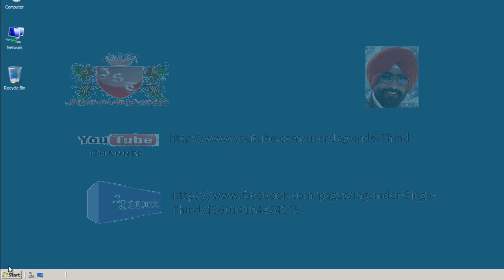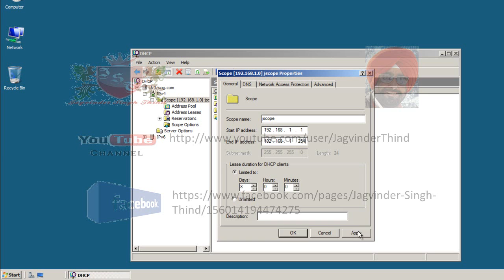✅ how to Change IP Address Range in DHCP Scope in Server 2008 in Hindi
In this video in hindi jagvinder thind demonstrates how to Change IP Address Range in DHCP Scope in Server 2008 in Hindi. DHCP configuration server 2008 in Hindi